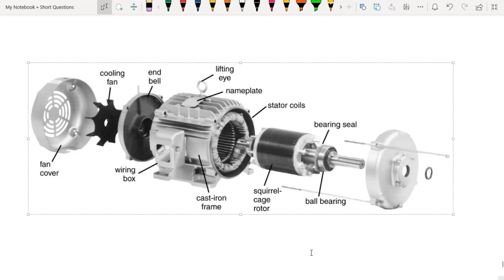Principle of Operation of 3 phase Induction Machine | Electrical Machines |B.Tech.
Warm Greetings to all, This is Akash Kumar, an Engineering Student. I have done B.Tech from Electrical Engineering. Now I want to study Electrical Engineering deeply and simultaneously teaching others for practicing my skill to the perfect.